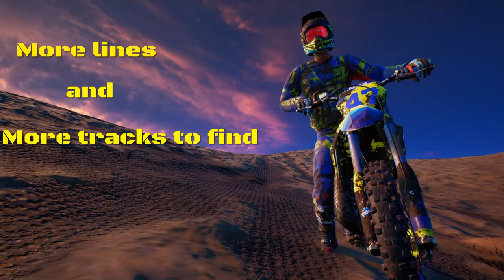MXvsATV ALL OUT - HOW I FREERIDE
Digging in new lines and tracks with the nordic 500